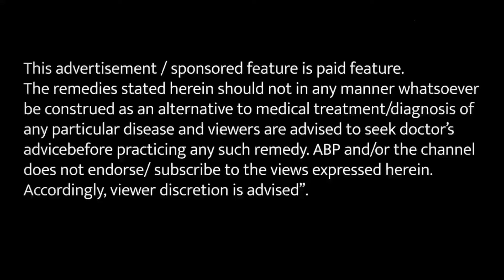जानें पपीते के पत्ते के अनोखे फायदे